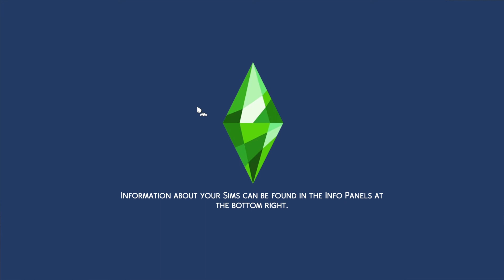The Sims - Ep 4, Love Is At The Bar, Its Where I Go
Hey Fellas, Its time we got Arthur out mingling with some girls. Where Else do you go?